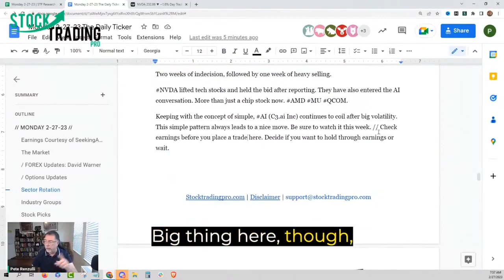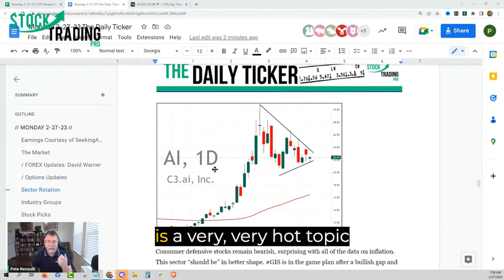Stock Trading Pro Tip: Check Earnings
Pete Renzulli goes over another watched stock heading into this week, but carefully making sure he crosses off potential earnings being reported.

In this video, we will be discussing the latest earnings reports and expectations for some of the most popular stocks in the market. We will cover key financial metrics such as revenue, earnings per share, and guidance to help you make informed decisions about your investments.

Our team of experienced analysts will also provide commentary on industry trends and market conditions that may impact these stocks in the near future.

Whether you are a seasoned investor or just starting out, our channel is here to provide you with the information you need to make smart investment decisions.

Right. The simple pattern always leads to nice move, right? Be sure to watch it this week. Big thing here though, very important. I'm gonna actually highlight this cuz it's super, super important is know your earnings for any stock you're getting into. It looks like it has an earning schedule for this week, but this is the pattern that we're talking about.

You get this massive volatility spike and then it gets tighter and tighter.  and tighter and tighter, and then coming at us. Now it might be because earnings is coming up. It might just be a technical pattern that's waiting to explode. Again, this stock should be in your watch list as something to keep an eye on.

This week, especially after earnings, now we get a lot of questions about, uh, trading, earn to earnings. Should I trade before earnings? Should I trade after earnings? If I have it during earnings? Should I add, what should I do? That kind of stuff. I personally, in our community, find it much easier to walk people through trading, earning.

After the earnings comes out, usually you'll get a drift or a echo in the direction of the earnings for a couple of weeks. And it just becomes a much easier trade than waiting for the earnings to come out. Guessing whether or not the expectations are going to be beat, how the algorithms are gonna interpret that when we can just kind of sit back again, have a nice cup of coffee and uh, wait for the earnings to come out, let the di let everything get digested.

And then you have a line in the sand. And if you're not sure what I mean by line in the sand, I explain that in. Daily ticker as well. So again, you could download that below the video. So ai, the stock AI has earnings coming up and this contraction and volatility, both of those catalysts should lead to the stock being a really, really nice move.

So if this stock and earnings are bullish and we start to see a rally, the last significant move in this stock, the stock almost doubled. And obviously AI is a very, very hot topic right now. So something that is going to be a big part of my watch list. This.

PODCAST
Stock Trading Made Easy